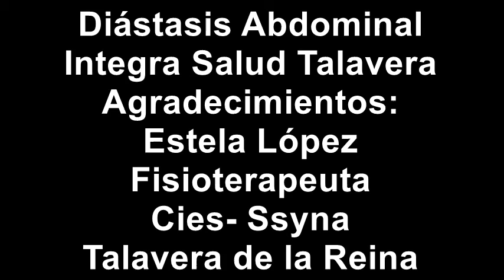Prevención de la Diástasis Abdominal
La fisioterapeuta, Estela López, especializada en fisioterapia obstétrica y fisioterapia uroginecólogica realiza recomendaciones para las embarazadas en una serie de vídeos.

En este video recibimos pautas para prevenir la diástasis abdominal.